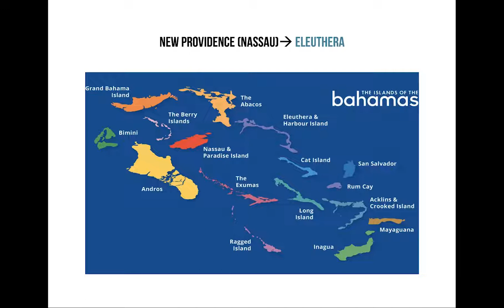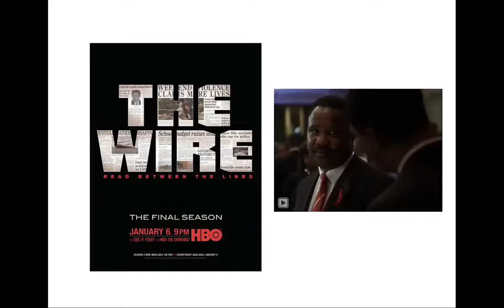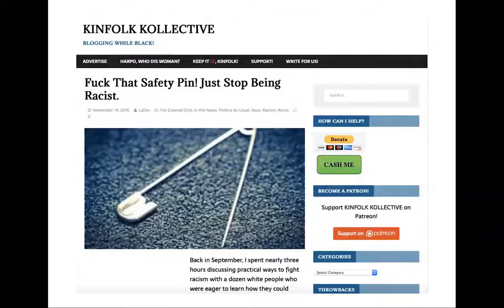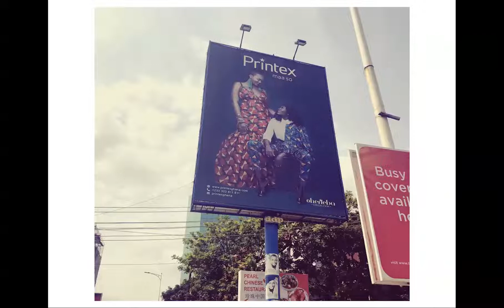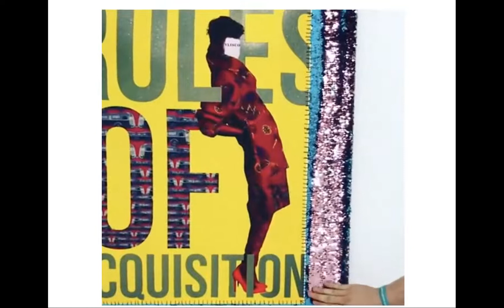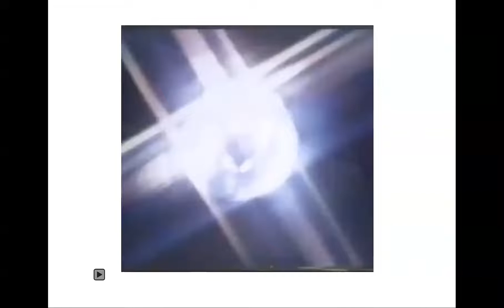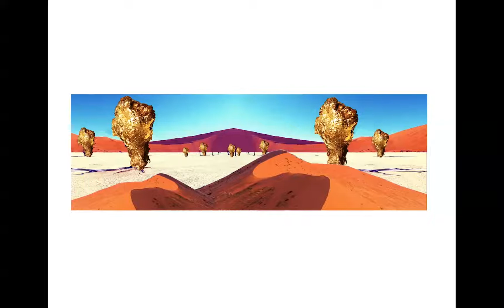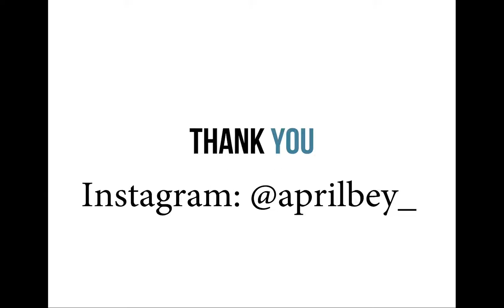April Bey - Artist Talk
An artist talk with April Bey, a part of Pepperdine University's Art and Art History Lecture Series.